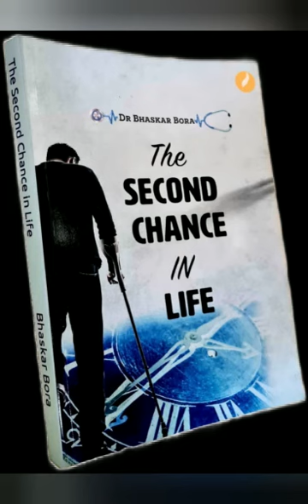How precious is freedom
I made this on behalf of all people with disabilities, seen or unseen. That no disability should stop our dreams. It is up to us to find a way out to turn every adversity into an opportunity 🙏🏻